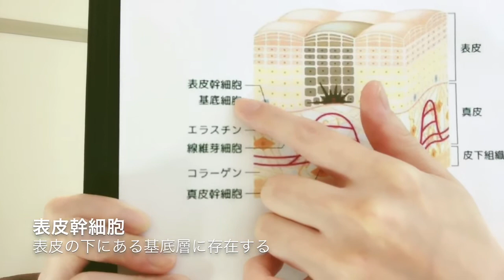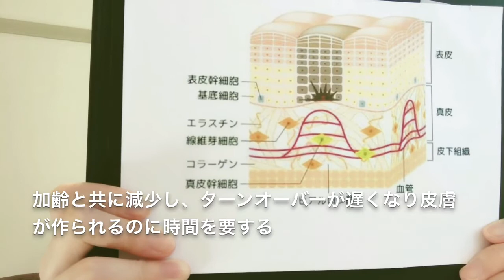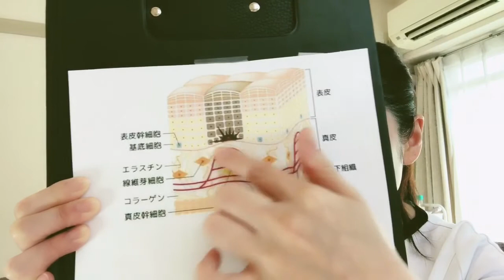うるおい肌の鍵！表皮幹細胞【前編】 【＃8】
本日のテーマは「表皮幹細胞」

最近流行りの「幹細胞コスメ」。
何だか良さそうだけど、どこの場所にどのように働きかけるの？

という事で、本日は、肌のうるおいやターンオーバに欠かせない
表皮幹細胞について。

表皮幹細胞の役割と、４つの働きかける成分
①リンゴ果実培養細胞エキス
②Wステムコンプレックス

についてお伝えしています。

青葉区　たまプラーザ
フェイシャルエステサロン
エクラブランシュ

後藤美由紀